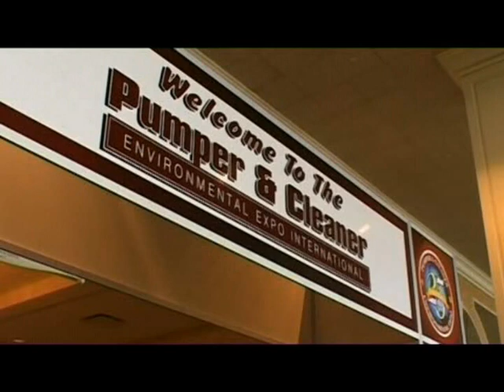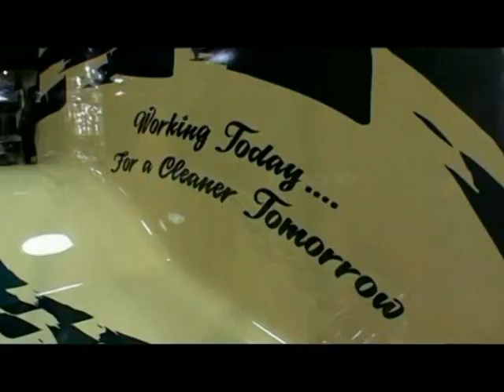Kenny goes to Poo HQ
Kenny the Portable Toilet Plumber from Australia travels to Nashville, Tennessee for the International Pumper and Cleaner Expo